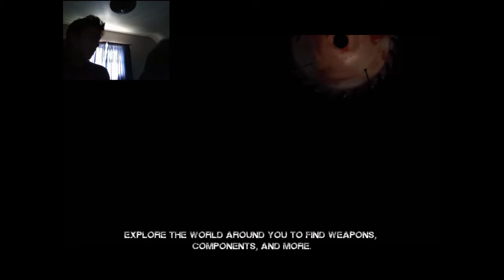SAW The Video Game Ep 3 - I DON'T HAVE TIME TO READ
Hey noobsheres part 3 of the saw playthrough hit the subscibe button to join the noob army also likeand fav this video